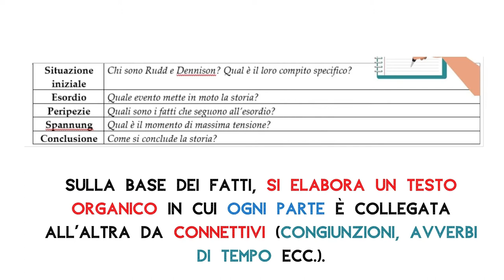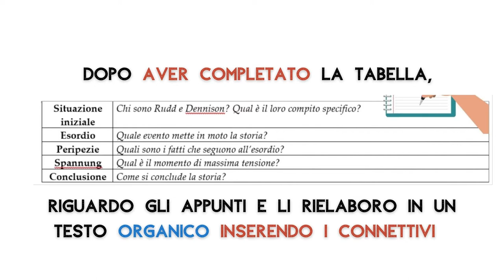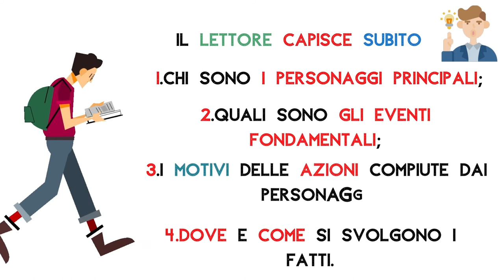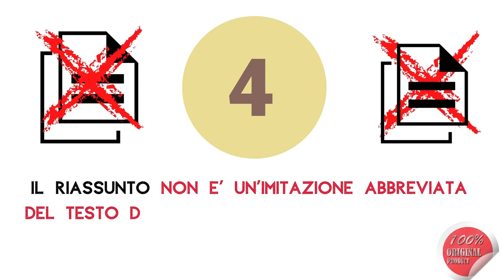Come riassumere un testo narrativo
Le regole fondamentali per riassumere correttamente un testo narrativo.